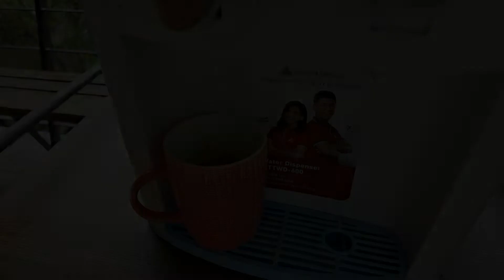LEISURE FARMS BATANGAS I Family Outing Part 2 I OCT 24, 2021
Thanks for the happy memories. ❤️